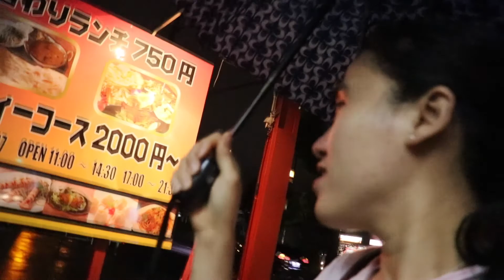NEPALI FOOD MUKBANG FT EDEN CHEESY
tagal q ng gustong kumain dito.. naalala q kasi mga kasamahan q noon ..hahaha kaya i/ we wanna try.. y not coconut.. hahaha charr..